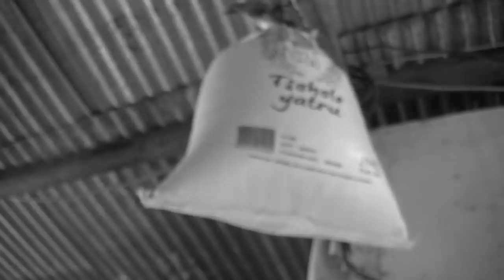Waparawo soidik Les regrets ne vienne qu'aprés2